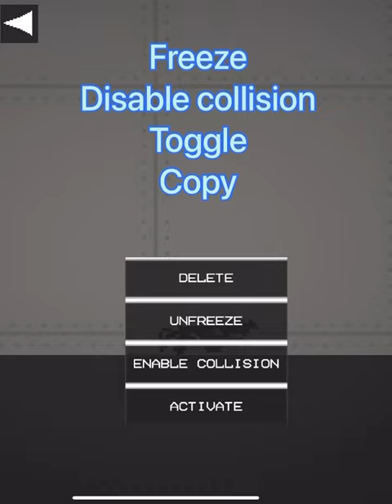Black hole tutorial! Melon playground | (Kill machine) , (does not attract) !